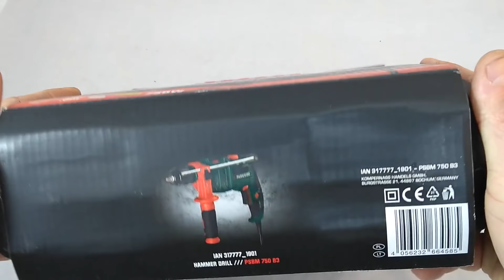Test Najtańszej Wiertarki Udarowej z Lidla - PARKSIDE PSBM 750 B3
Parkside PSBM 750 B3 to absolutnie najniższa półka cenowa wśród wiertarek dostępnych w Polsce. 3 lata gwarancji 3 metry kabla 750 Wat a to wszystko za 79zł. Czy taki sprzet ma szanse nam posłużyć czy raczej sprawdzi się tu powiedzenie że:  Za tanie pieniądze psy mięso jedzą. Zobaczcie sami :)